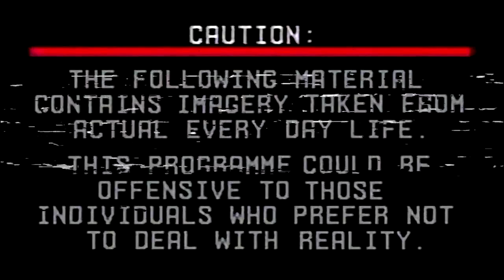‘Mabon Sunset’ – Ramblinactivist 2021/19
Walking into the twilight of an Autumn Equinox, I forage for blackberries, and try to see just how far I can push my video camera into low-light conditions.

‘Mabon’, the Autumn Equinox, an auspicious day (well, no worse than any other) to have a walk to see the sunset, pick some blackberries, and then wander into the twilight to celebrate the lengthening evenings.

In this video I compress what is an hour or so’s walk down into five minutes. As well as trying to engineer the atmosphere of the evening walk in the images, I’ve also put together an original music track to accompany the video.

To find out more, and download the music track, go to the web page for the video:

In today’s digital analytics popularity contest, all that button-pressing means something in today’s messed-up world.